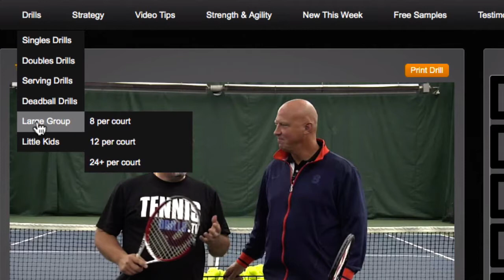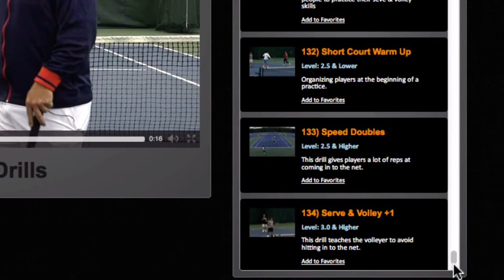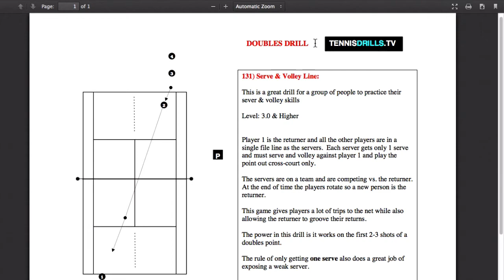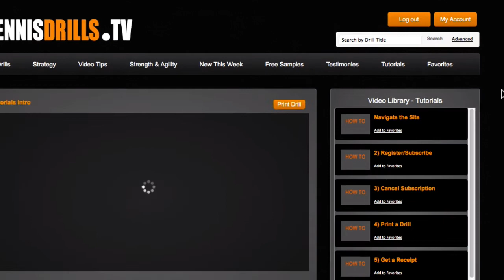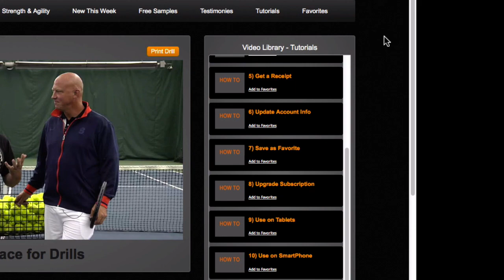How To... Navigate the Site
How to navigate the new tennisdrills.tv